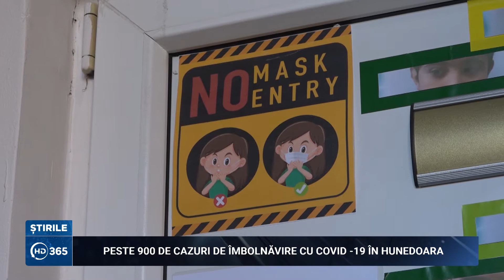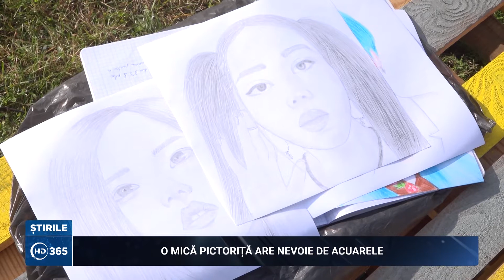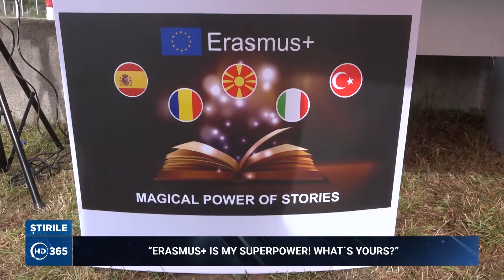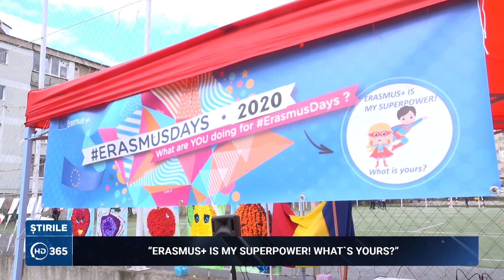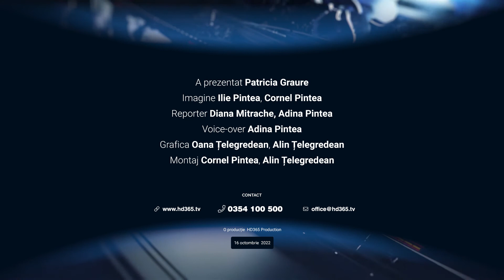Știrile HD365 - 16 octombrie 2020